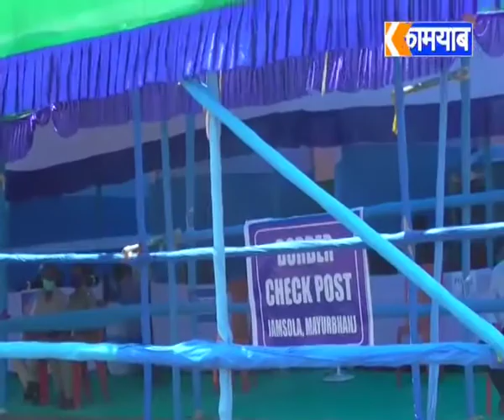12 May 2020